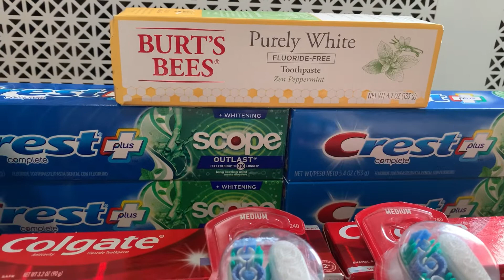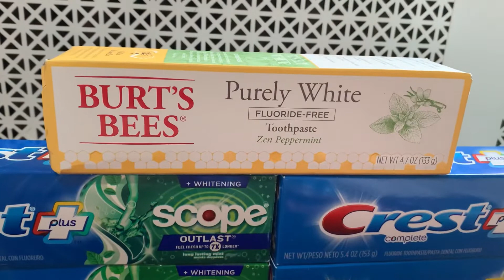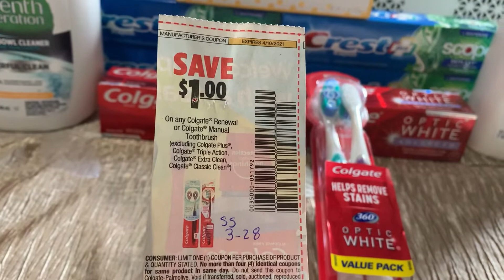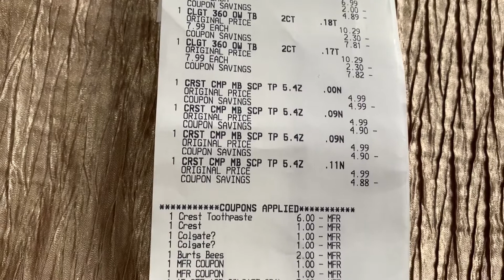Productos oral a buen precio en CVS 🤓👌segunda compra